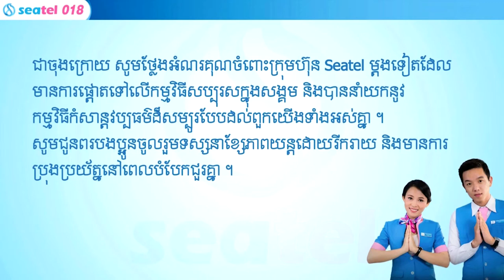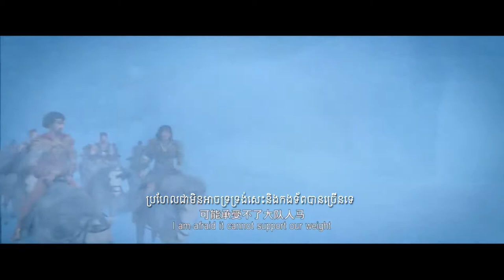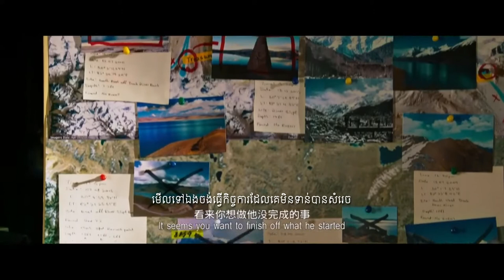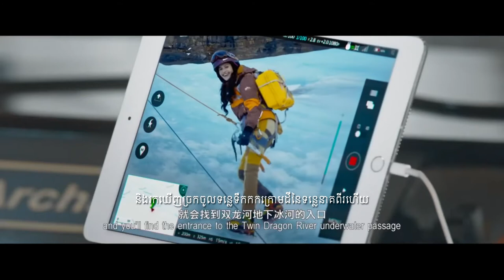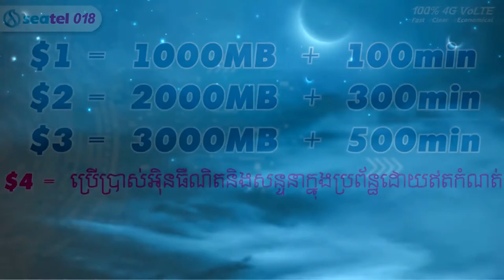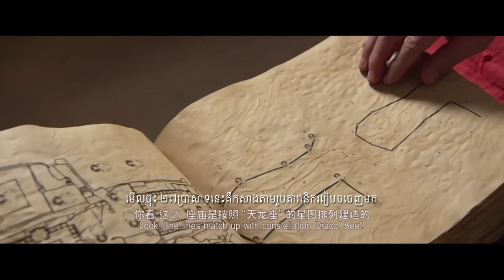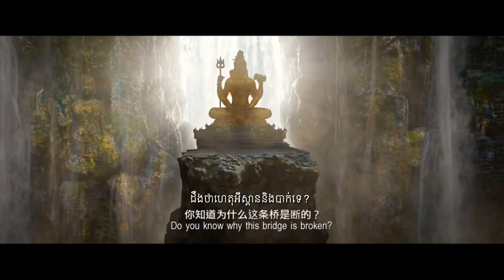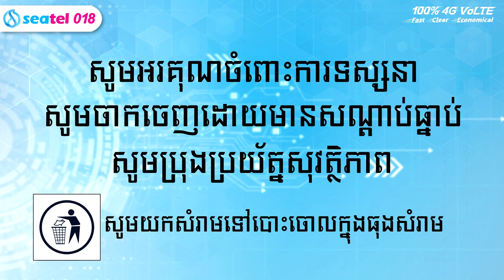A Stanley Tong KongFuYoGa Movie ME+KH+SubtitleNEW Mix Full HD